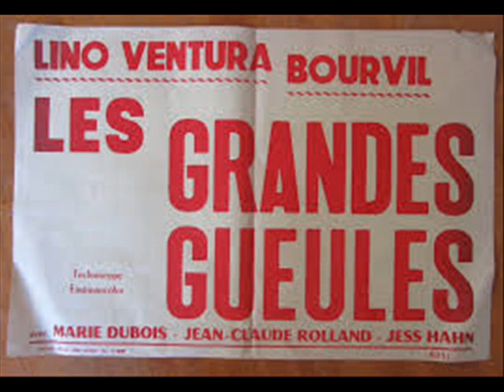QUELQUES IMAGES EN HOMMAGE A LINO VENTURA